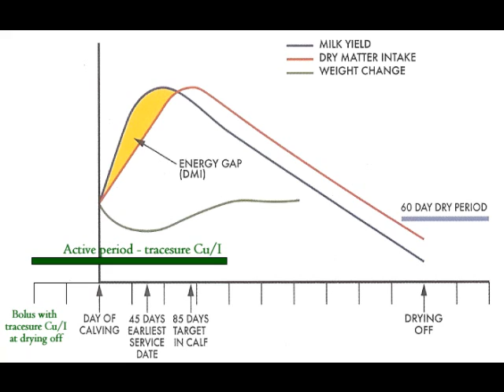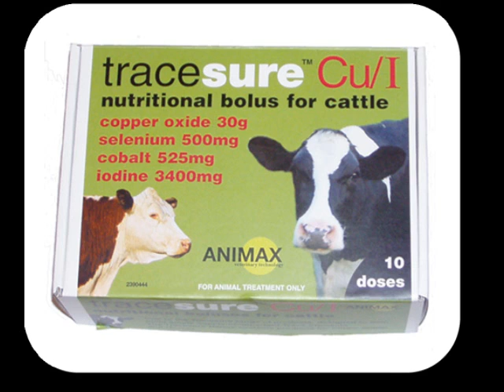Stephen Wallace says he increased fertility in Dairy herd using Tracesure Cu/I trace element boluses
Stephen Wallace is now able to use 100% AI Bulls. Before tracesure, he had to use a stock bull. Strong heats, not silent ones.